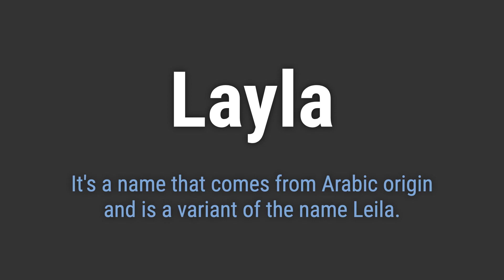How to Pronounce Name Layla (Correctly!)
Welcome! Here you will hear how to pronounce Layla correctly.
It's a name that comes from Arabic origin and is a variant of the name Leila.
To pronounce it correctly, emphasize the 'lay' sound and end with a soft 'lah'.

e030